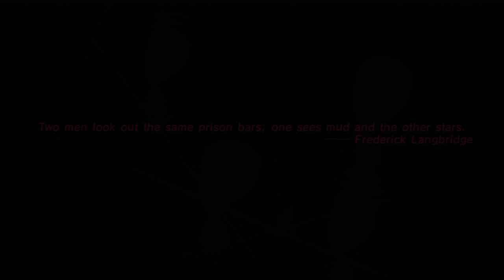Catherine @ The Cave August 2 2016 Catherine Casuals feat EMP Obama, YuxShiki, and Mike Groleau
something a little different today! i forget who played what matches so these are just assorted matches from all three of us.